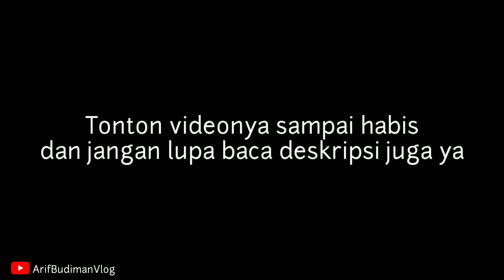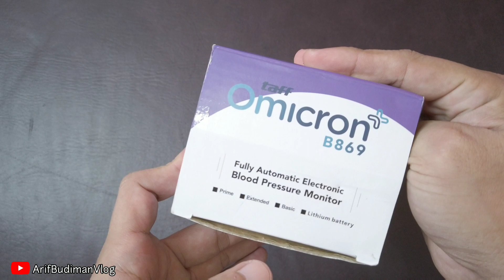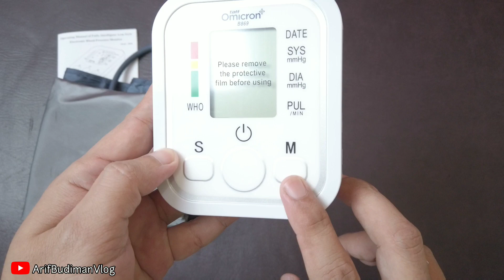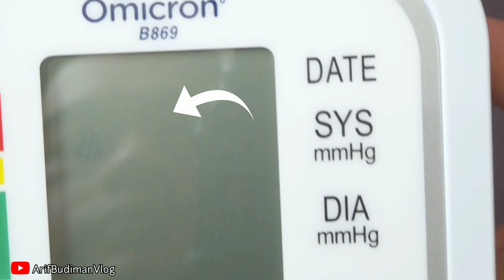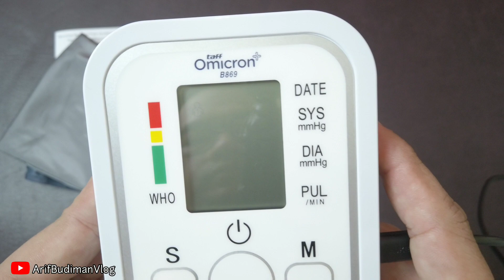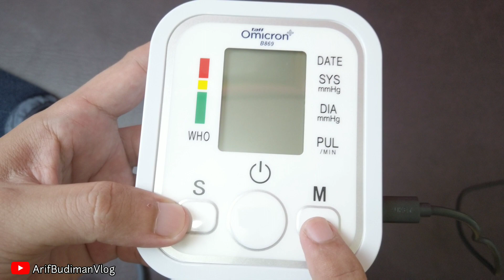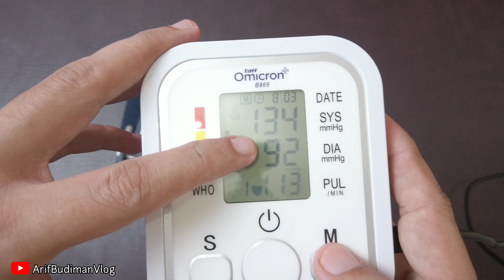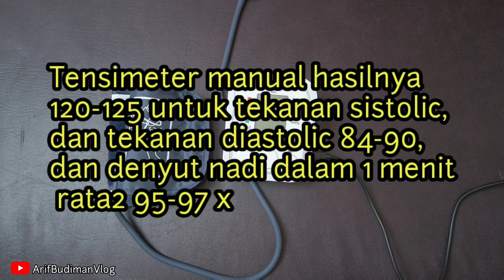Review tensi digital murah Taff Omicron | ternyata begini.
Review tensi digital murah Taff Omicron

Assalaamu'alaikum Warahmatullahi wabarokaatuh... apa kabar semuanya? semoga semuanya bapak/ibu/om/tante/abang/kakak sehat-sehat selalu ya...Aamiin. Dalam video ini, saya mau review tensimeter digital taff omicron. Kemarin saya beli tensimeter digital dibawah 200rb atau lebih tepatnya 155 ribu. tes tensimeter digital ini sampai buat tangan kiri saya sakit 😁. Namanya juga di tes.
Bagaimana dengan hasil review tensimeter digital murah taff omicron ini? liat videonya sampai habis ya. Karena ada catatan untuk Tensimeter digital Murmer ini.

Asset Courtesy Kinemaster Corporation
Produce/Edited Using Kinemaster premium

This Video for health education.